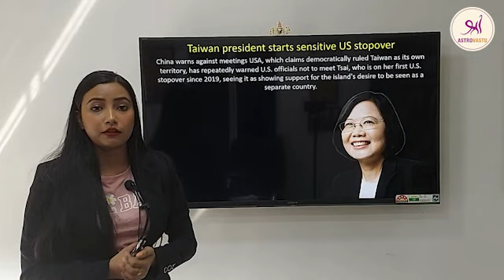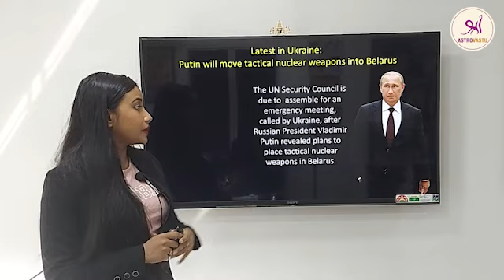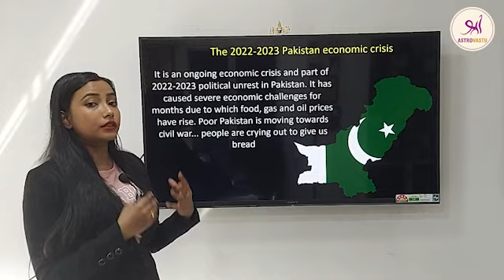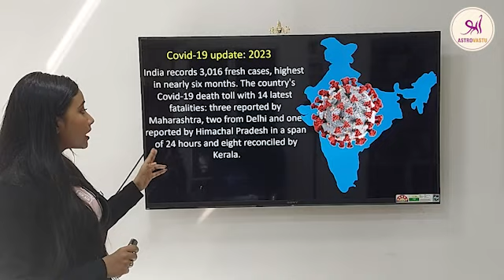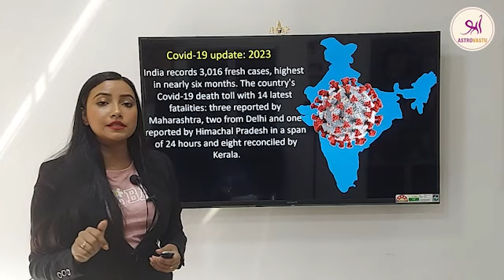The World Till 2025: 8 Predictions for the Next 3 Years| World War - Recession - Covid 19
Hello everyone today we have brought a world prediction that was given in 2020 also I have attached the link to the old video below. Today's video is the recap of the old video where the china-Taiwan war, Russia - Ukraine war, covid 19 predictions were given till 2025.

Consult with Sanjay Agarwal
An Expert Astrologer | Vedic Consultant

Who has predicted the Astrology impact of Covid 19 and made many correct predictions for matters concerning India and the World. Get your detailed consultation to solve any queries or remedies that your Life needs.

Sri Astro Vastu is Pioneer and Popular in Vedic Astrology & Vastu Consultant site. It is a recognized institution for rendering quality services in astrology, Vedic sciences, and Vastu. Sri Astro Vastu is an Online Astrology & Vastu Website in India and the best online astrology and Vastu consultations.